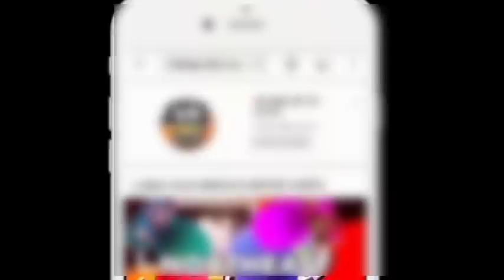October 16, 2021/NN वार्ता BREAKING NEWS